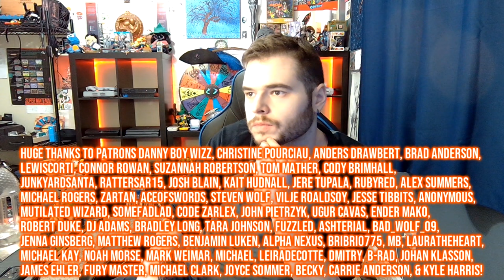Let's Play Baldur's Gate 3 Part 1 - Dirge is Released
Welcome to a Let's Play of Baldur's Gate 3 where we attempt to 100% everything in Act I! This is a beefy, beefy game so strap in and enjoy!

Outro by:
MATERIA

With all of my videos and streams I try my best to let my love for games shine through and to keep us all entertained, or at the very least provide a much-needed distraction.